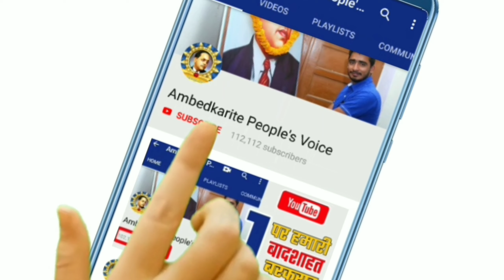बसपा सुप्रीमो मायावती के निर्देश के बाद बसपा के नेता पहुंचे तुगलकाबाद में || BSP || Mayawati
हमसे जुड़े -